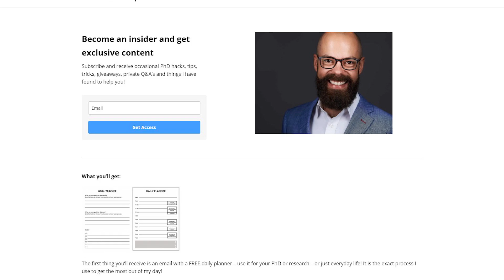Should you select a young or an old famous PhD supervisor?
A common question among PhD students issued the to choose a young or an old PhD supervisor?
Each one comes with its benefits and drawbacks and in this video, I go through everything you need to know about both stop

▼ ▽ TIMESTAMPS
0:00 – introduction
0:36 – disclaimer
0:59 – young professors are hungrier
2:57 – young professors are left fixed in their niche
4:41 – always in older Prof shadow
6:09 – older have better collaborations
7:34 – consistency of money
9:46 – understanding of the new game